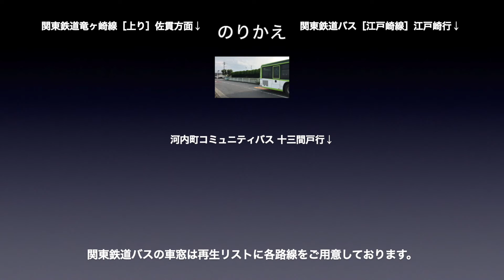関東鉄道バス 車窓［竜ヶ崎取手線］取手駅東口→竜ヶ崎駅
関東鉄道バス［竜ヶ崎取手線］取手駅東口→竜ヶ崎駅の車窓です。

バス会社：関東鉄道バス
撮影方向：進行方向［右側］
路線名称：竜ヶ崎取手線
車窓区間：取手駅東口→竜ヶ崎駅

■のりかえ案内
終点の竜ヶ崎駅で、
・関東鉄道竜ヶ崎線
・関東鉄道バス
・河内町コミュニティバス

関東鉄道バスの車窓は再生リストに各路線をご用意しております。